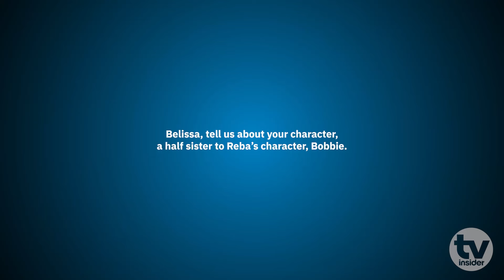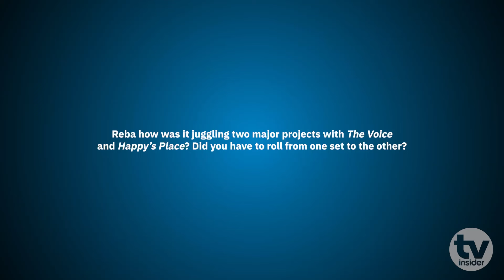Reba McEntire, Melissa Peterman & Belissa Escobedo on HAPPY'S PLACE REBA reunion & more | TV Insider